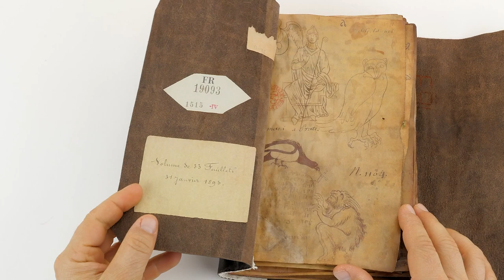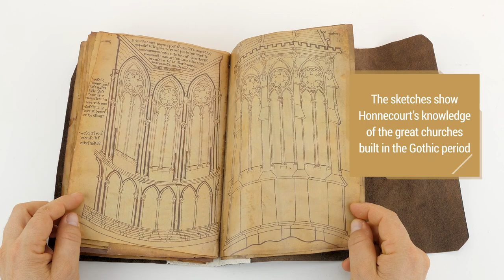The Portfolio of Villard de Honnecourt - Facsimile Editions and Medieval Illuminated Manuscripts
The Portfolio of Villard de Honnecourt is a sketchbook completed in France between 1220 and 1240. It is the only known work by Villard de Honnecourt, an itinerant artist and architect considered by many to be the precursor of Leonardo da Vinci. Its 66 pages contain 250 drawings on parchment on geometry, zoology, architecture, engineering, and on the art of building cathedrals. Initially, the portfolio was entirely devoted to sketches, but then also became a manual with written descriptions on technical procedures, mechanical devices, and notes on the buildings the author had seen during his trips to Switzerland, France, and Hungary. The sketchbook, contained in a dark pigskin portfolio, is now stored in the Bibliothèque Nationale de France.

Facsimile edition (Manuscrito de Villard de Honnecourt) published by Siloé, arte y bibliofilia in 2019.